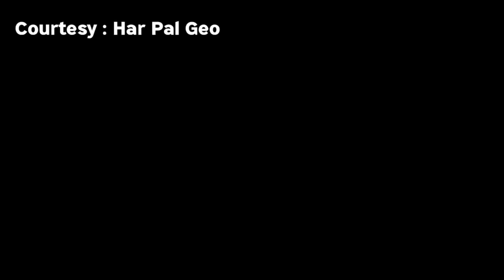Dil Zaar Zaar Drama EP 52 | Episode 52 | Purnoor | Best Scene Dil Zaar Zaar 52 Promo